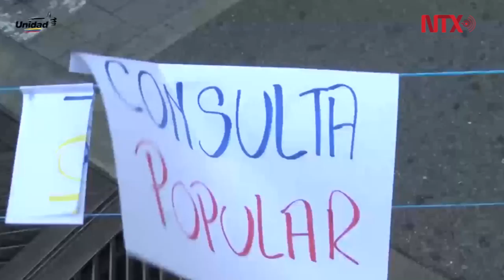Con trancazo se mantiene protestas en calles venezolanas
La oposición venezolana mantendrá su serie de manifestaciones contra la convocatoria a una Asamblea Constituyente, mediante un "trancazo" de 10 horas de duración